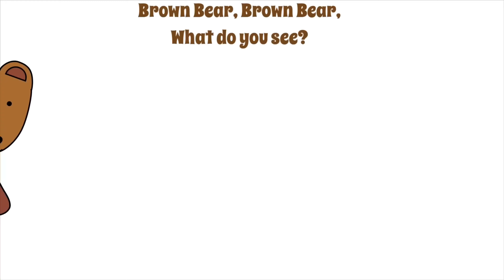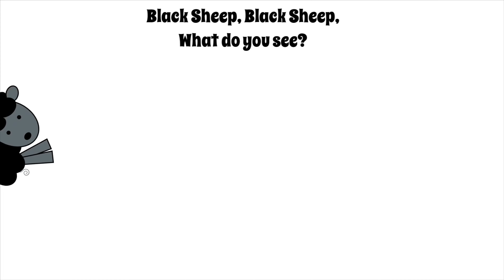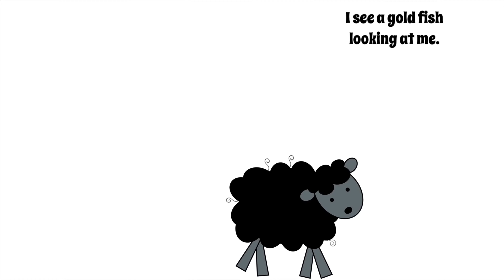Brown Bear, Brown Bear, What Do You See? 🐻 (Read Aloud)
A big happy frog, a plump purple cat, a handsome blue horse, and a soft yellow duck-- all parade across this delightful video. Children will immediately respond in a positive way when they see this new format. They will create unforgettable images of these endearing animals. Enjoy 😉

Why Is Getting Ready to Read So Important?
It is almost impossible to go through a day without reading. Reading affect almost every aspect of life, from cooking to doing homework to shopping.
And when it comes to school success, reading skills are essential. Being a strong reader can help your child excel in every subject, including science and math.
Fortunately, researchers have found many ways to prepare children for reading-activities you can do right at home. These activities have other benefits, too. For example, they build verbal skills, attention span and imagination.
And let’s not forget one of the most important reasons to encourage reading-it’s fun! Reading teaches about fascinating people, interesting topics and faraway places.
As your child gets ready to read, keep in mind that your goal is to teach her* about reading, not how to read. Some preschoolers learn to read naturally, but many don’t. Most children who don’t read by kindergarten have no trouble catching up to those who do.

Start Reading to Your Child in Infancy
It’s never too early to start reading to your child. Studies show that being read to helps children of all ages, including babies. Here are some tips for reading with infants:

•Read, sing and talk to your baby from the beginning. Remember that it helps babies to hear rhymes, words and sentences in addition to”baby talk.”

•At about six mouths, show your baby brightly colored picture books. Cuddle up and describe what you see.

•At about nine months, try books with pictures and names of familiar objects, such as apple, bottle or cup. Let your infant hold and touch baby-safe books.

•Use different tones of voice and other “special effects,” such as making funny faces. This helps keep babies interested.

•Read to your baby every day, but keep sessions short.

Make the Most of Reading Time
It’s important to spend at least 10 to 15 minutes a day reading with your child-and to help your child learn as much as possible during this time. For instance, instead of simply reading aloud, you might ask your child to help turn the page. This teaches him that pages turn from right to left. Here are some other ways to make reading time more meaningful:
•Allow your child to choose the book you will read. If that’s too difficult for him, pick out a few books and let him select one.
•Remember that it’s okay to read some works your child doesn’t know. Hearing them in the context of the story will help him learn.
•Point to words as you read. This shows that words read from left to right.
•Leave our a familiar word in a sentence and let your child fill in the blank. For example, “Sam was bouncing his_________.”
•Ask your child question about the story you’re reading. Here are some suggestions:
How do you think this character?
What would you do if you were this character?
Does this story remind you of anything that has happened to you?
How do you think this story will end?
How would you change this story?
•Answer your child’s questions, even if she interrupts the story. And if she wants to stop reading or skip a few pages, that’s okay, too. Enjoying reading is more important than finishing the book.

Reading... A Skill That Lasts a Lifetime
There’s no doubt about it-building reading skills is one of the best things you can do for your child. In fact, helping children learn about reading is so important that it’s one of educators’ top goals. So, make reading activities a priority. You’ll be giving your child a head start in school-and in life.